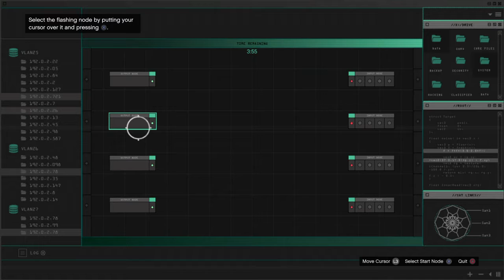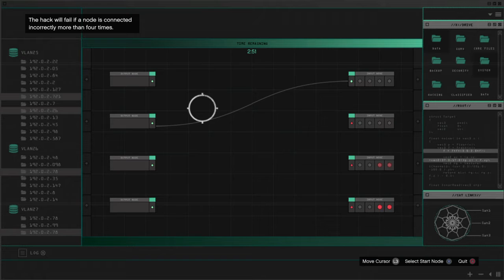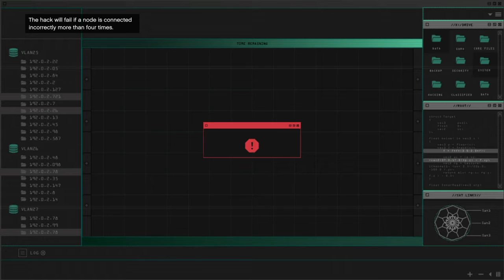Grand Theft Auto Vonlie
Wi